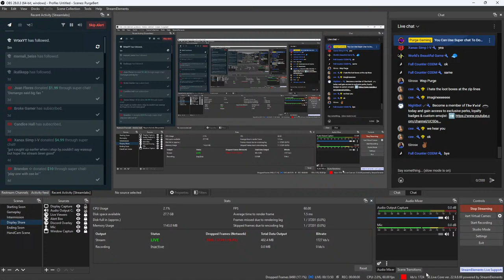🔴LIVE - *NEW* LEGENDARY SVD ADMIRAL STAR COMING LATER? 🤔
(Online Business, E-commerce, Ecommerce Software, Email Marketing